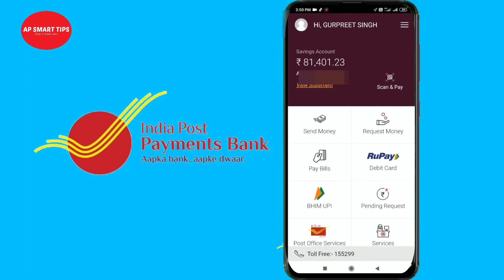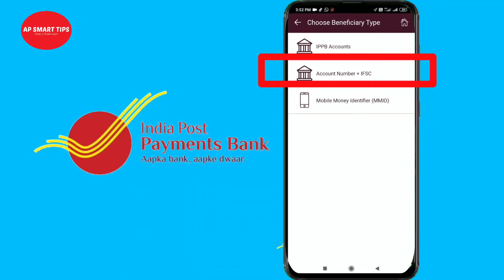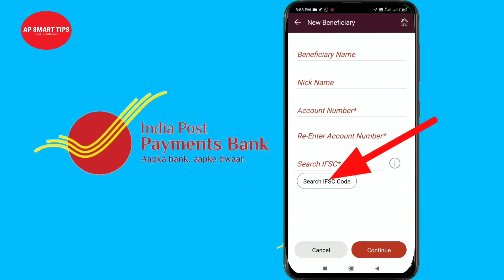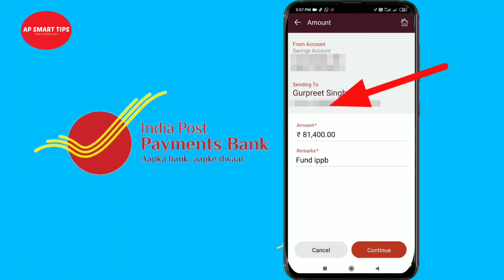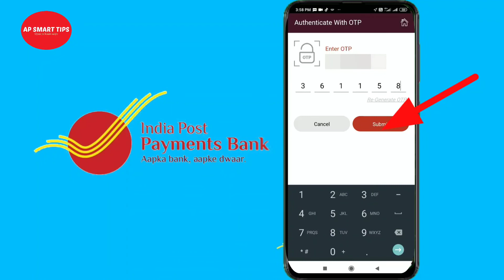IPPB to Other bank Account Send money | IMPS | NFET | India post payment bank Money Transfer process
How to send money through IPPB Mobile Banking App, India Post Payments Bank, IPPB Money transfer other account

India Post Payments बैंक के पैसे दूसरे खाते में कैसे transfer करें

How To Transfer Money From Indian Post Payment Bank To Other Bank

How to transfer money from IPPB bank account to other bank account || Online free money transfer

India Post Payments Bank  To sbi Money Transfer

India Post Payments Bank  To hdfc Money Transfer

ippb to UNIAN BANK money transfer

ippb to all bank money transfer process